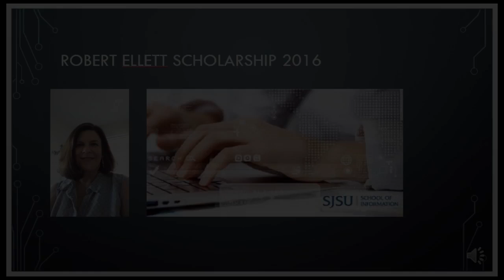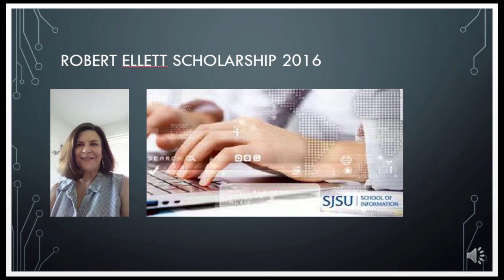Terry Funk: 2016 Robert Ellett Scholarship Recipient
Terry Funk is working toward her MLIS degree and Teacher Librarian Credential at the SJSU iSchool. She shares her gratitude for receiving the Robert Ellett Scholarship in this short video. The scholarship is in memory of the late Robert Ellett, who taught cataloging at the SJSU iSchool.